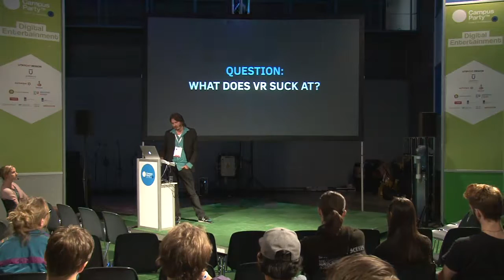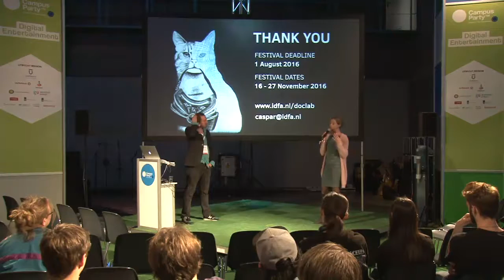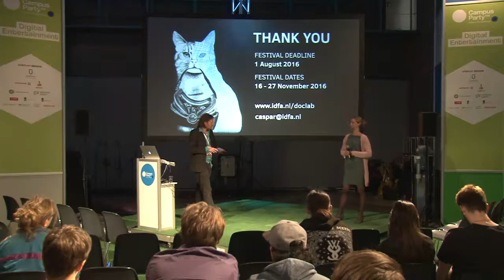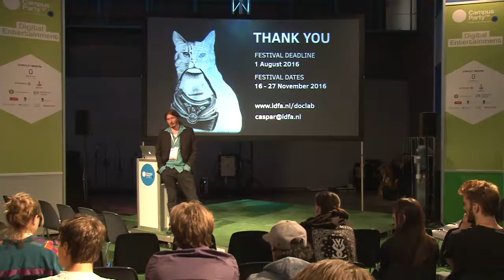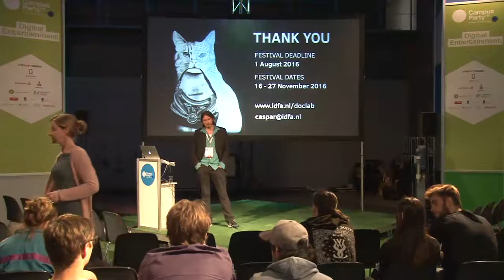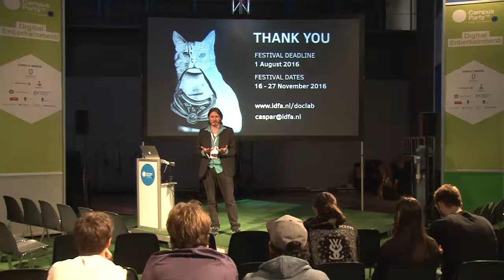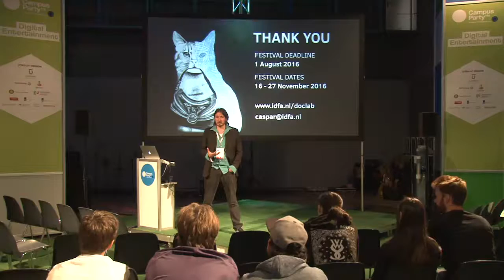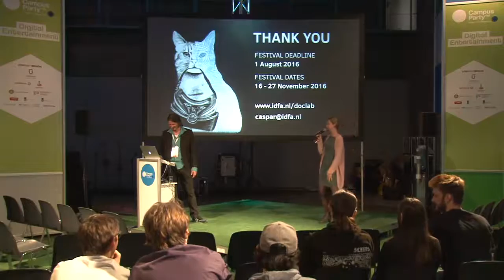CPEU4 - Digital - Caspar Soonen